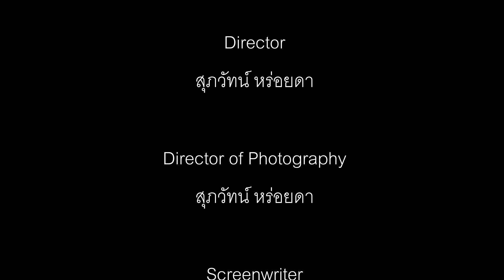"HUMAN" หนังสั้นจาก OBJECT : SPUKK Theatre & Film Festival 2023